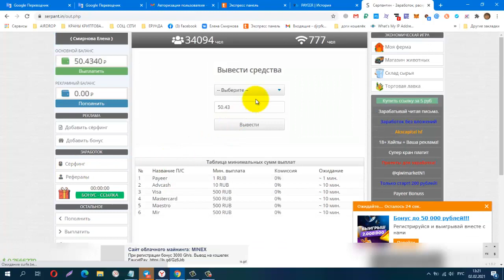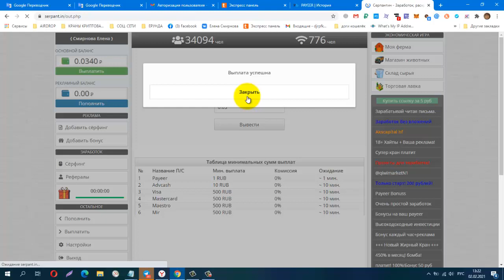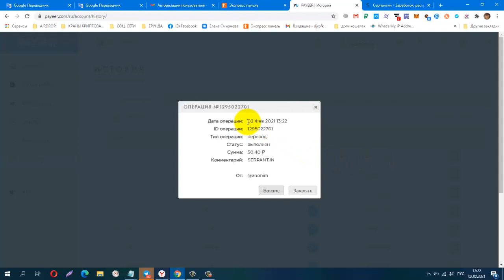SERPANTIN, ВСПОМИНАЕМ BUX Для Заработка Без вложений! Платит!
SERPANTIN, ВСПОМИНАЕМ BUX Для Заработка Без вложений! Платит! + 50 руб.
КОШЕЛЁК payeer.
Perfect Money (Перфект Мани).
обменник Magnetic Exchange
регистр.
постепенно будут добавляться новые краны.
Мои дополнительные ютуб каналы
payeer P34908762
BTC 1G7QLPFMH5nGZxk4jEWpeT3PptyuSgtp9u
LTC MF4XjNqBaJbgu6meZhXBkUgpWQTC4vM66x
DOGE DRc7rFJkg91FVVcJJwGF1CBLWbuWHBhWZR
ETH 0xb2AFdf4dCB21206578D001D29445E3fC8FefA45e